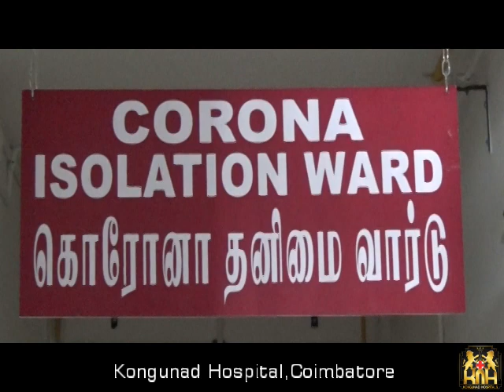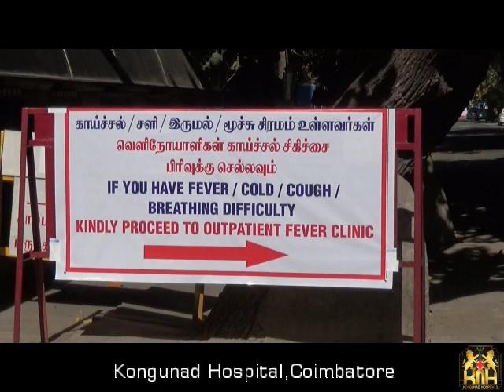COVID-19 Kongunad Hospital Coimbatore - ISOLATION Facility & Intensive Care Unit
Kongunad Hospital Coimbatore, has setup a ISOLATION facility which is separate from the main block, for utilization to isolate patients with suspected COVID-19 infection, this setup has isolated 40 beds and Intensive care unit of 15beds and Ventilators 10 with adequate Doctors and Staff with personal protective wear to fight against the CORONA Situation.